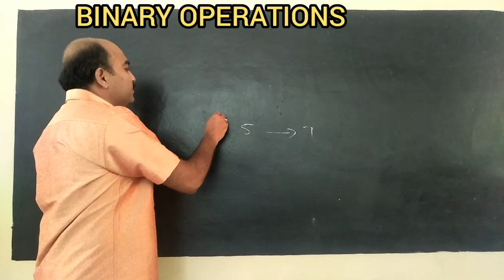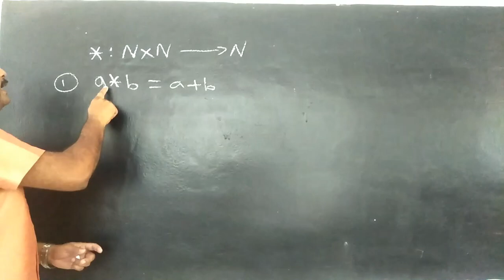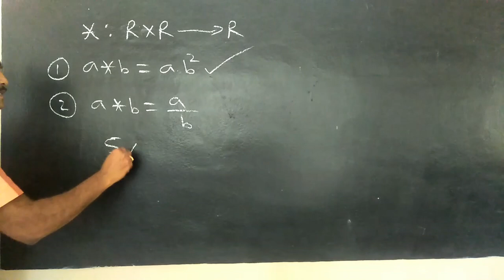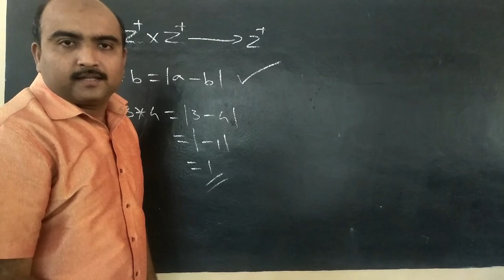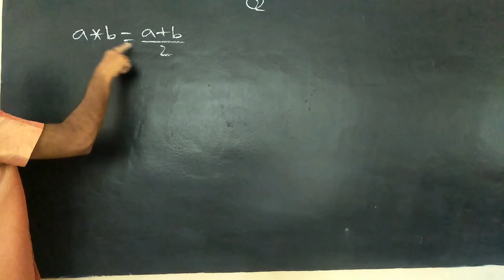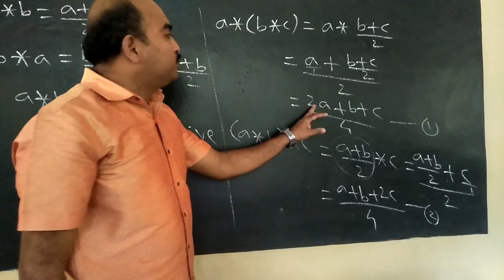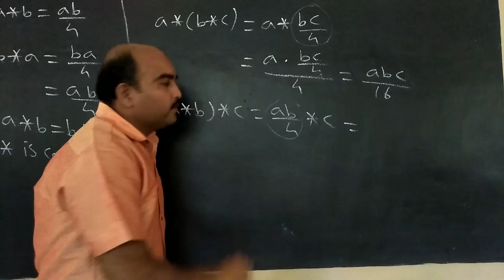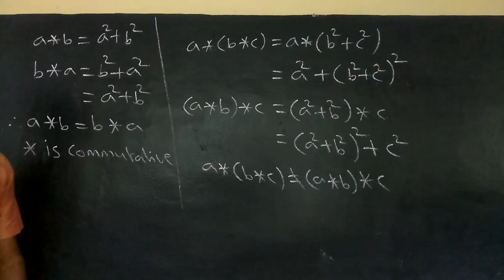PLUS TWO MATHEMATICS-CHAPTER 1-RELATIONS AND FUNCTIONS-EPISODE 8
BINARY OPERATION AND ITS PROPERTIES-PART 1